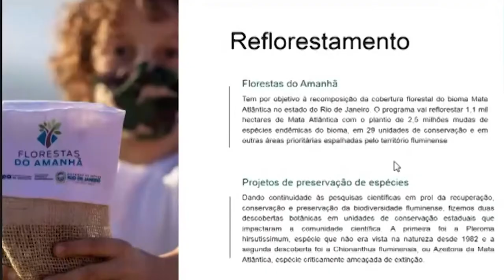RCO Comissão Defesa do Meio Ambiente 280621 YOUTUBE